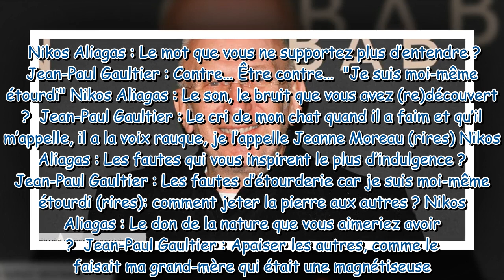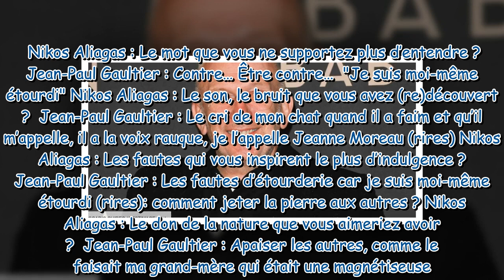L'interview de Jean-Paul Gaultier par Nikos Aliagas : « Je vais habiller Madonna pour sa tournée »